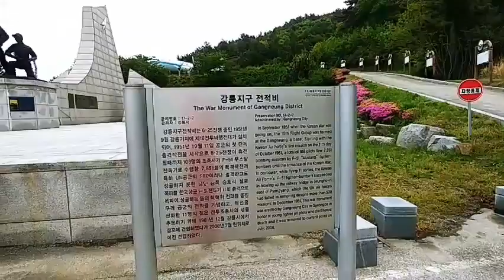강릉여행 4편 강릉통일공원입니다ㆍ2019.4.29(월)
리포터~양재기공연단 광주리품바